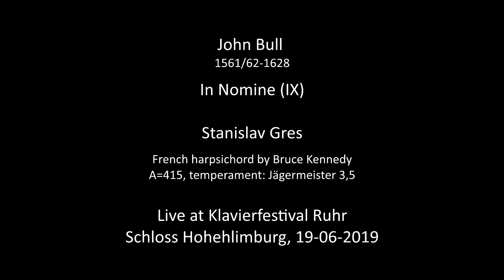John Bull - In Nomine (IX)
In Nomine (IX)

Stanislav Gres
French harpsichord by Bruce Kennedy
A=415, temperament: Jägermeister 3,5

Live at Klavierfestival Ruhr
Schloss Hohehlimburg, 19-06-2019